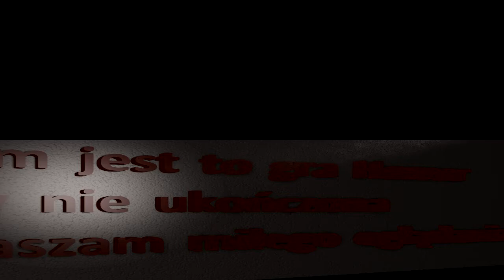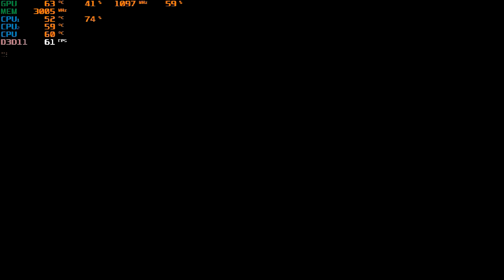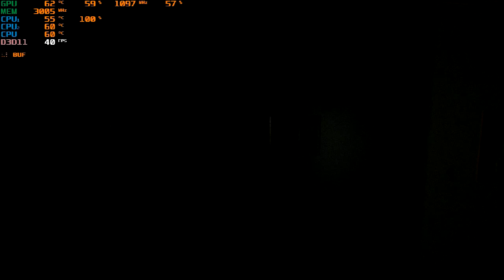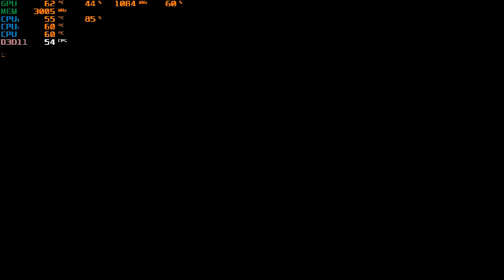SILENT HILLS pt demo